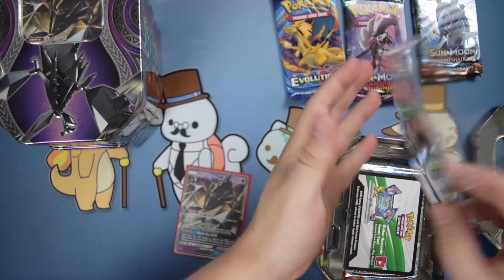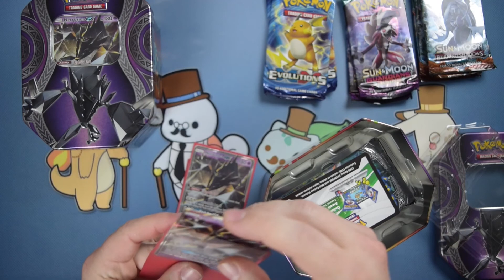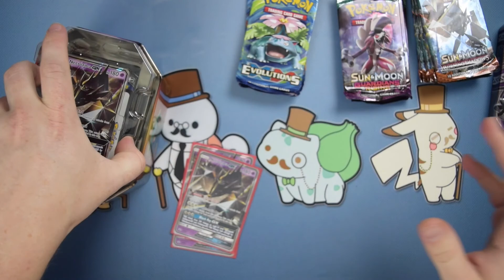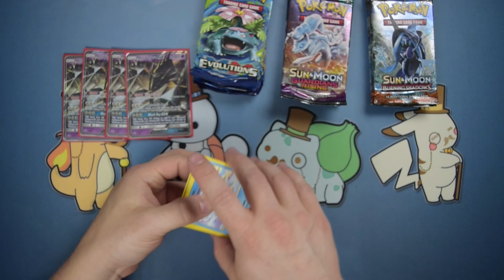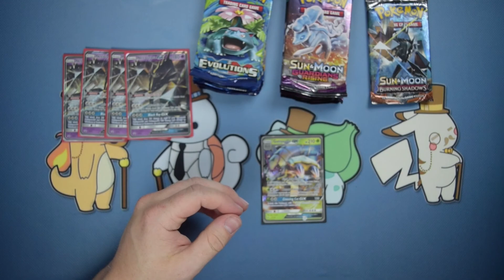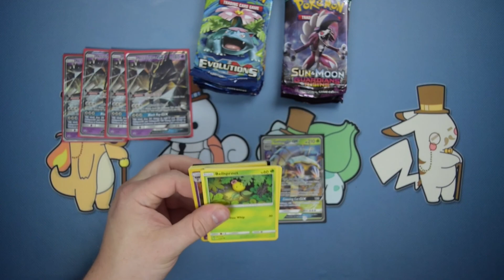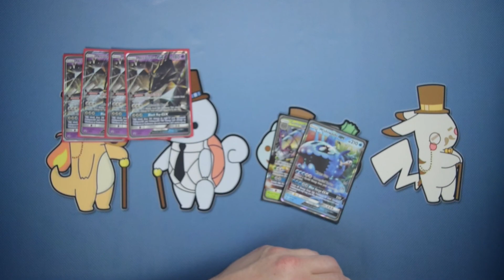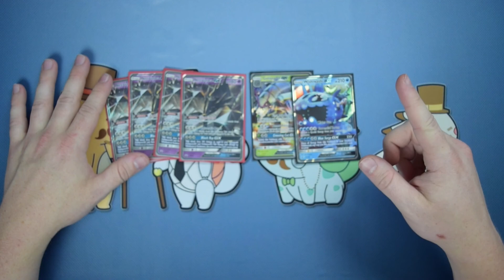Opening 4x NECROZMA GX POKEMON CARDS TINS and PSA Rant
4x NECROZMA GX POKEMON CARDS TINS and PSA Rant

908 Audelia STE 200 PMB 382
Richardson, Texas 75081